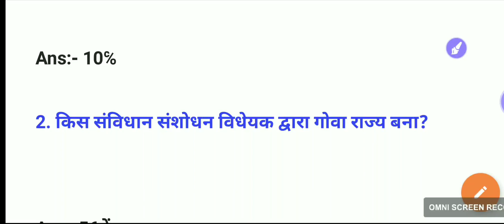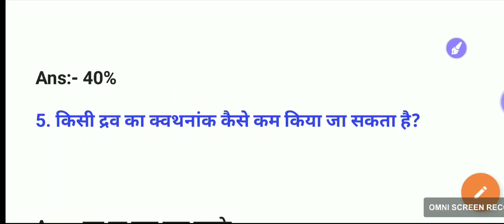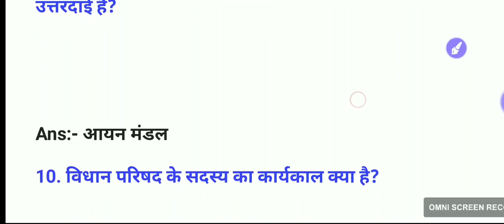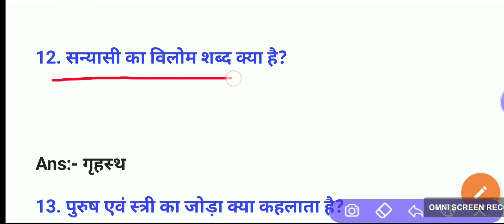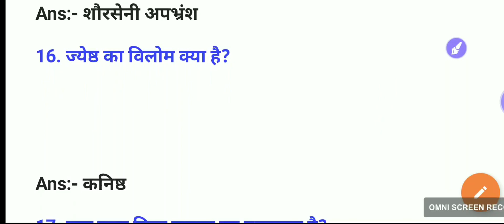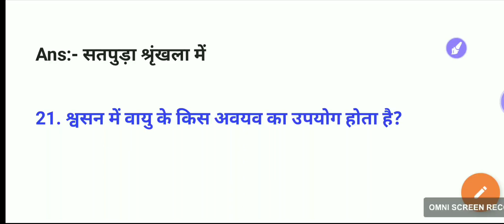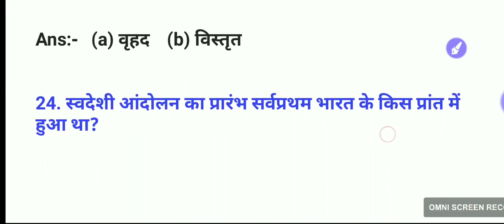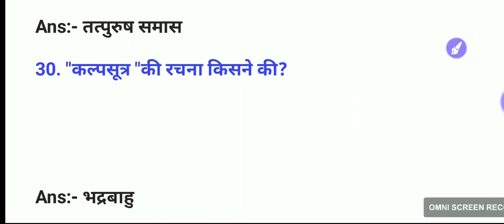Bihar Police GKGS & हिंदी से संबंधित 30 महत्वपूर्ण प्रशन।। Bihar Police Exam 2020।।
दोस्तों इस वीडियो में बिहार पुलिस का जो एग्जाम होने वाला है
उसमें किस तरह का प्रश्न पूछा जाएगा उसी से संबंधित
यह वीडियो है इस वीडियो मेंGK/GS एवं हिंदी से 30 अब्दक्टिव महत्वपूर्ण प्रश्न को शामिल किया गया है

Bihar police 2020 Model paper VVI QUESTIONS
BIHAR Constable Exam Pattern

Bihar Police hindi questions answers, bihar police gk in hindi, bihar police constable, Bihar police previous year questions, daily study, dailystudy, bihar police gs, bihar police math Bihar police English questions and answers daily study class Bihar police model paper